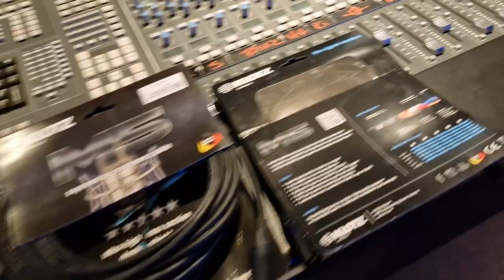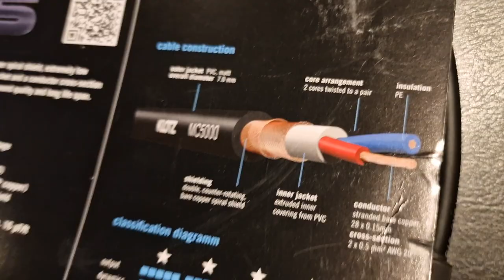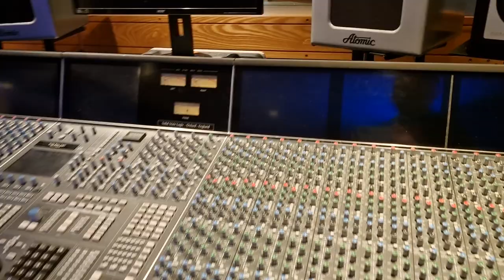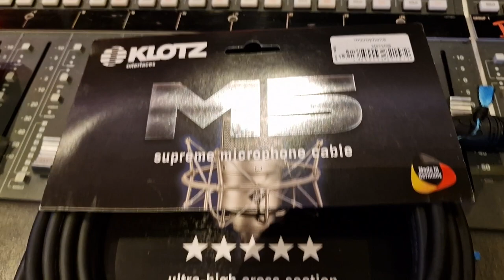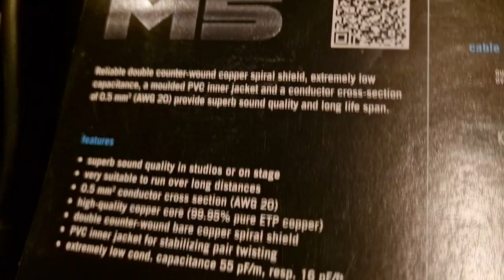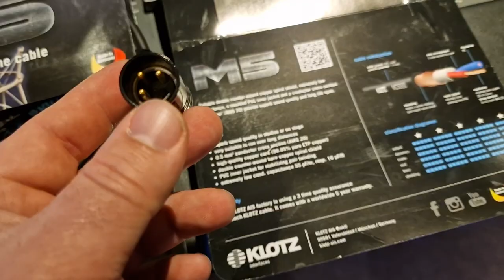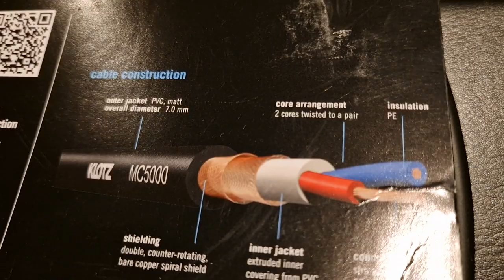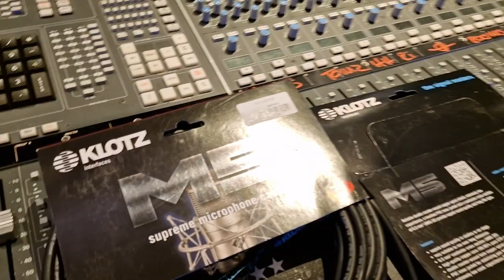Best XLR Mic Cable For Studio Recording Review 2022 - Klotz M5 MC5000 Neutrik Gold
What is the best XLR microphone cable for recording at home or in the studio in 2022? Are expensive XLR cables worth the money? A major UK recording studio explains our winner in this mic XLR cable review is the German built Klotz M5 cable with black Neutrik gold plated connectors. In this video, I discuss what features are important to look for in a XLR mic cable that you want to use for home recording or studio recording. A large studio setup requires many XLR cables, so we had to do a comparison of many different features and specifications of the various XLR cable manufacturer companies. We also talk about the benefit of buying premade XLR cables vs buying a spool and connectors separately to build your own XLR cable. This video covers where you should put your money if you are on a budget as well so that you can buy the best XLR cable for the money in your budget. In the end, you will know the important factors to consider when buying a new XLR mic cable and how to choose the right one for your needs and budget.

Klotz cables on Amazon USA

Klotz cables on Amazon UK

Most popular Amazon USA recording gear/accessories
Most popular Amazon UK recording gear/accessories